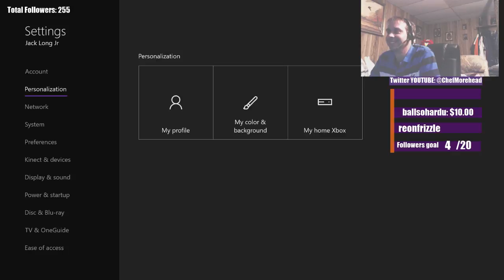BallsoHard plays some drums